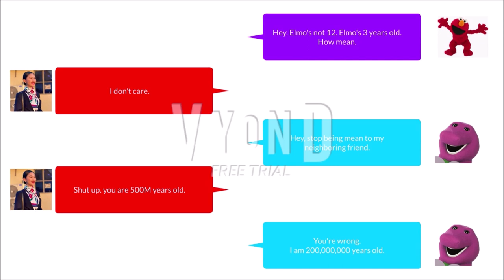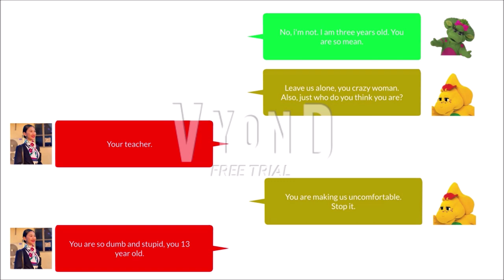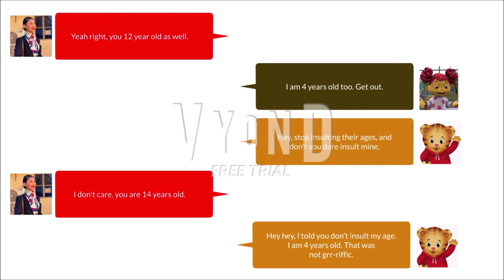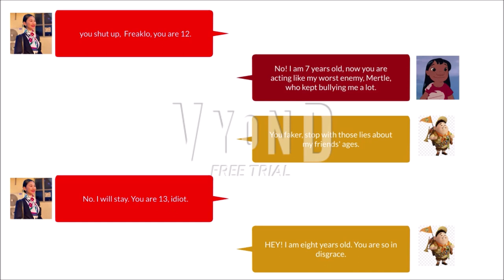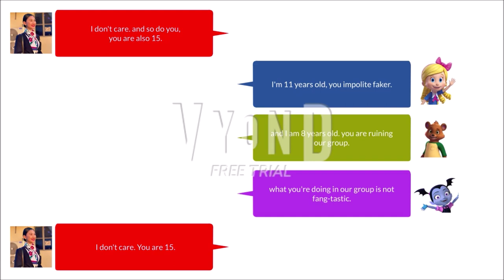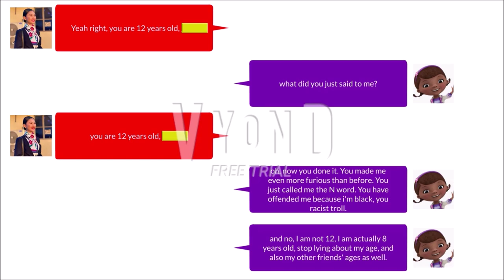Angkasa Melati cyberbullies characters on GC Messenger (Full HD Video)